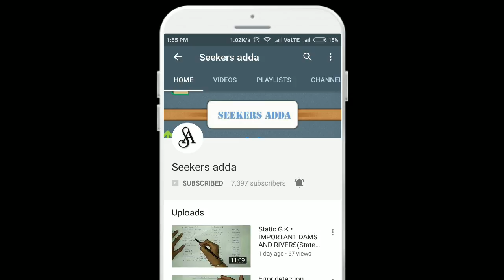Direct coding || Reasoning || Target ibps RRB || Coding decoding in Hindi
In this video we will discuss about Coding decoding reasoning tricks.